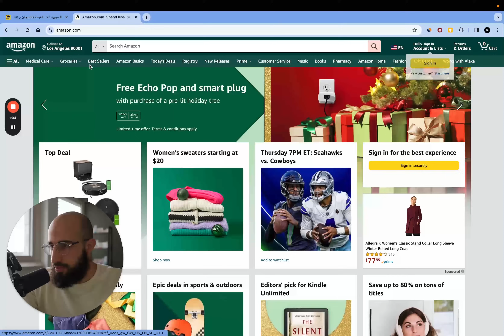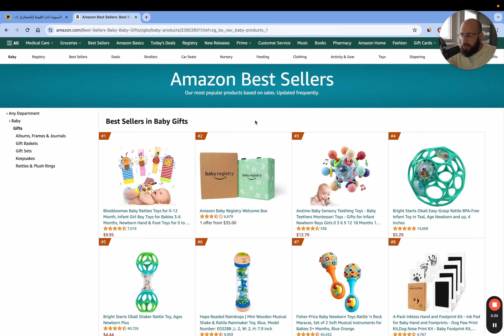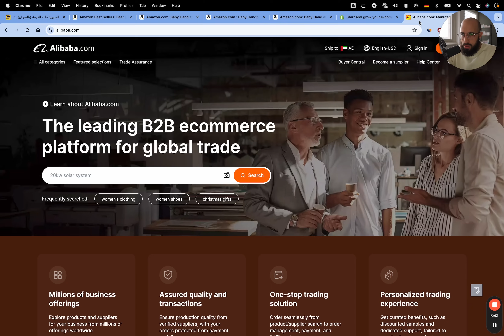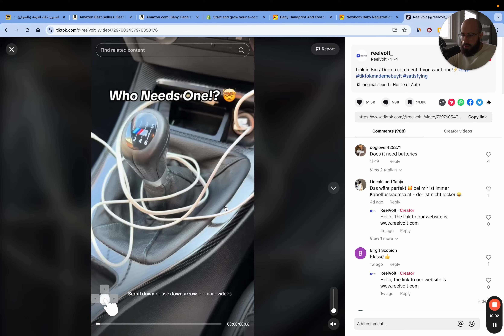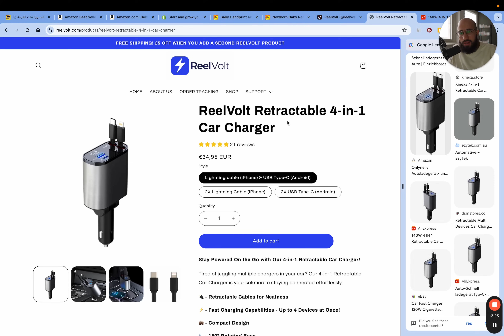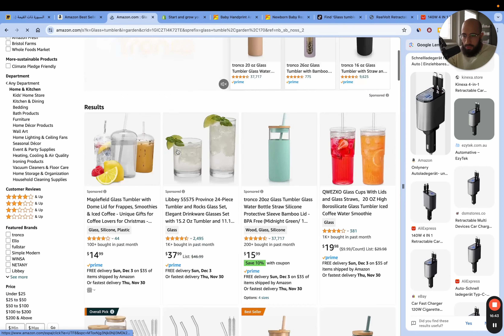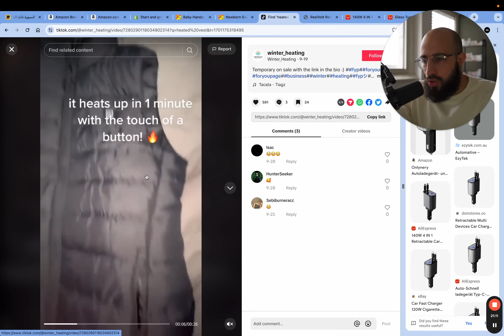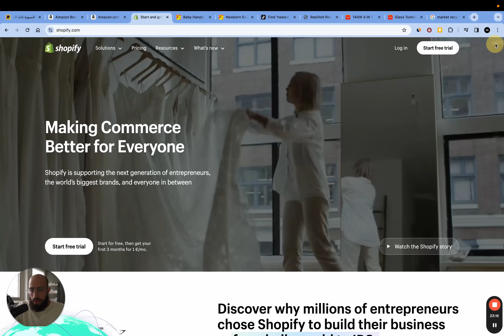ايجاد منتج رابح لمتجرك الالكتروني بخطوات أحترافية ٢٠٢٤